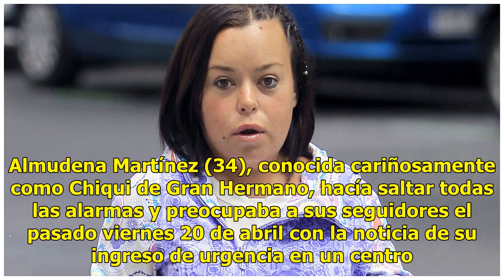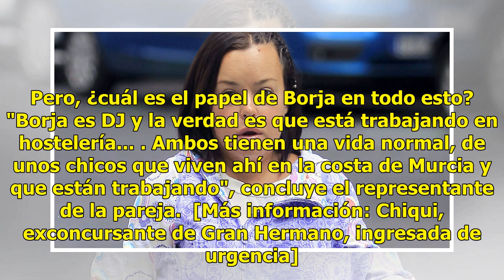Última hora sobre el estado de salud de Chiqui de 'GH'